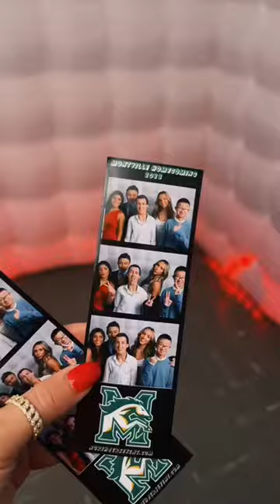Milania Giudice: GRWM For Homecoming 2023 + VLOG *Senior Year* ✨